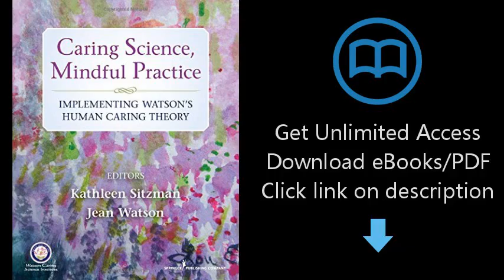Download Caring Science, Mindful Practice: Implementing Watson's Human Caring Theory PDF